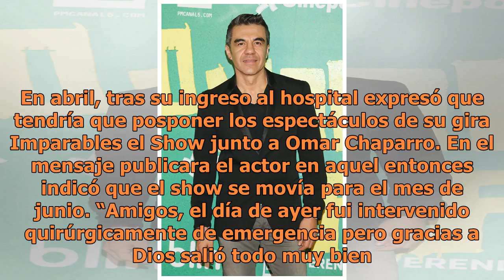Adrián Uribe reaparece en redes tras haber sido operado de emergencia. ¡Su mensaje!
El actor mexicano realizó el anuncio de que sería operado de emergencia a finales del pasado mes de abril. Desde ese entonces, Uribe solo había compartido una foto en la cama d...